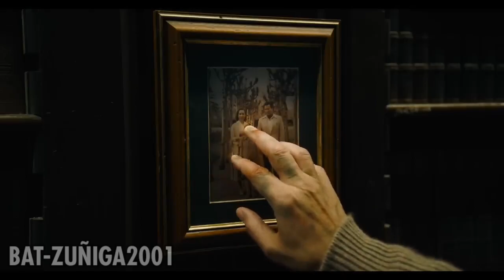Flash | Tráiler | Fandub Latino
Hola gente les vengo a compartir un fandub del primer trailer de The Flash wow me encantó como quedo y si me avente a los 2 batmans por obvias razones xd, agradezco a los involucrados por haberme grabado se les quiere.

🎙Con el Talento de🎙

Batman 1/Bruce Wayne 2: Bat-Zuñiga2001